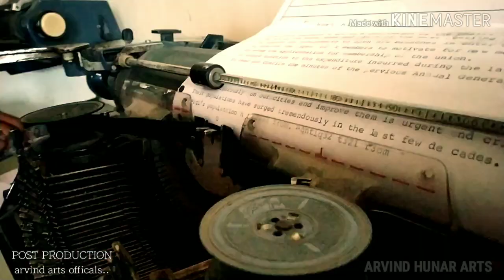Saraswati Bhuvan Arts College Of Aurangabad | Steno Performance Bye My Friend (Narayan)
SB College Steno Taiping Performance.